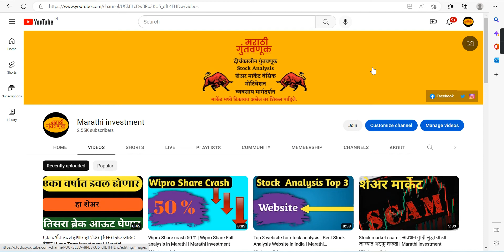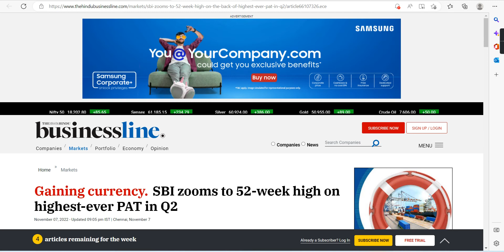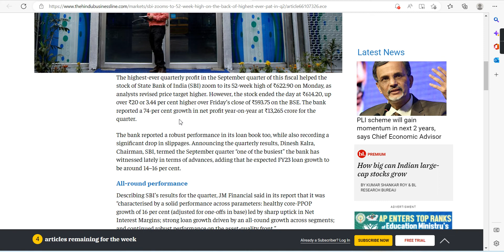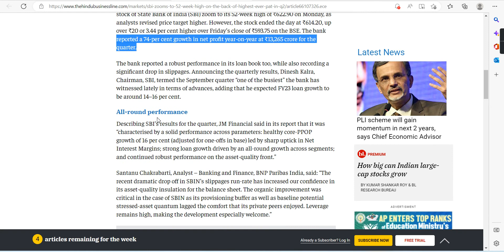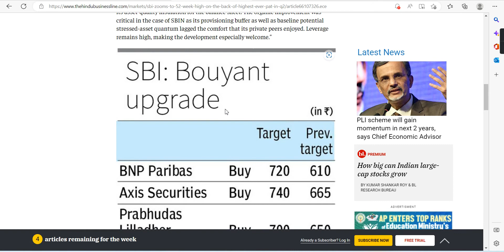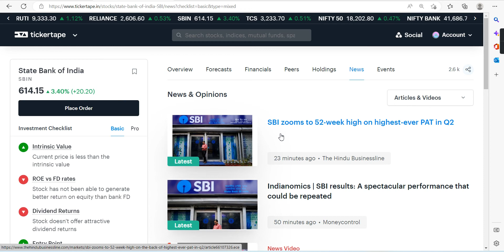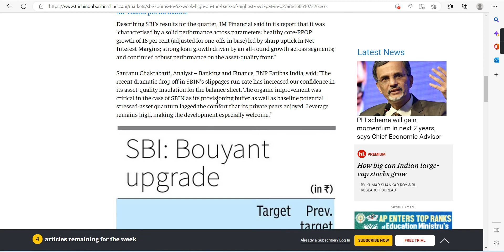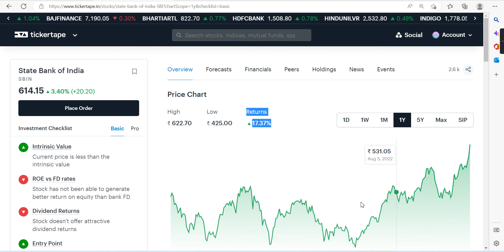खतरनाक Result आले या stock चे | Next Target 700 | Share Market Latest News | Marathi investment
Marathi investment
मराठी इन्व्हेस्टमेंट.